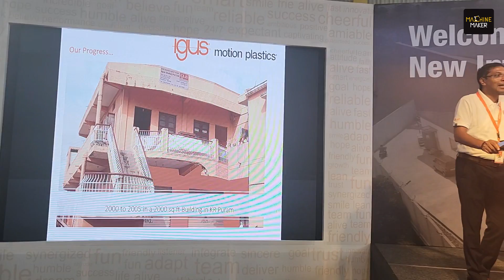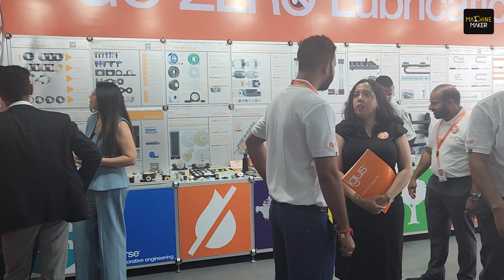Inauguration of igus India’s New Integrated Campus Marks a New Era of Innovation | Machine Maker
Machine Maker proudly brings you exclusive coverage of the grand inauguration of igus India’s New Integrated Campus. This state-of-the-art facility sets a new benchmark for industrial innovation in the country. Located near Budigere in Bengaluru, this 92,000 sq ft manufacturing plant was officially opened on 21st August 2024, with distinguished industry leaders and global executives from igus GmbH. The event symbolises igus’s commitment to the Indian market, reinforcing its position as a leader in Motion Plastics technology.

The newly launched campus is an expansion of igus’s capabilities and a significant leap towards catering to India's rapidly growing semiconductors and renewable energy sectors. With cutting-edge infrastructure and advanced production lines, the facility is designed to meet the evolving demands of these high-tech industries. This integrated campus will serve as a hub for innovation, bringing together the best of igus’s global expertise and local market knowledge to deliver world-class solutions and making in India.

In an exclusive story, Machine Maker dives deep into the event, capturing insights from some of the most influential figures who graced the occasion. Our team had the privilege of interacting with Annett Baessler, Deputy Consul General of Consulate General of the Federal Republic of Germany Bangalore, Rajesh Nath, Managing Director of VDMA India, Stephen Moreno, International Group Development at igus GmbH, and Marc Poensgen, Digital Group Development Vice President at igus GmbH. These industry stalwarts shared their perspectives on the new facility and its strategic importance for both igus and the broader Indian manufacturing sector.

As part of our special coverage, we also bring exclusive conversations with Deepak Paul, Managing Director of igus India, and Santhosh K Jacon, Country Manager & Director of Sales at igus India. They shed light on the vision behind this new campus and how it will enhance igus’s ability to serve its customers with even greater efficiency and innovation.